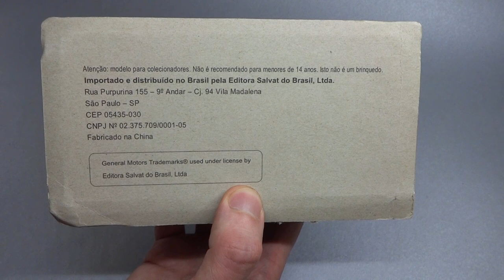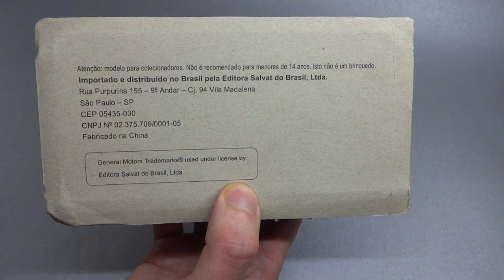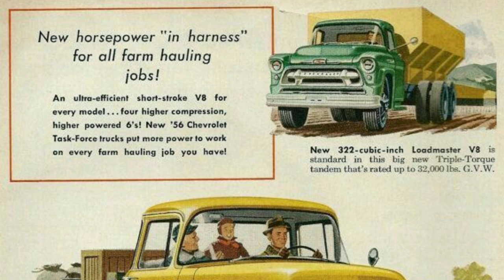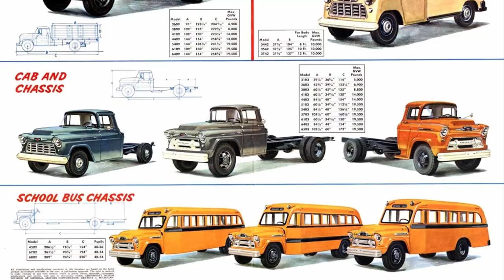Chevrolet 3100 Marta Rocha 1956 || CHEVROLET COLLECTION SALVAT BRASIL №3 || Обзор масштабной модели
Масштабная модель автомобиля Chevrolet 3100 Marta Rocha Pickup Truck 1956 из журнальной серии CHEVROLET COLLECTION №3 SALVAT BRASIL